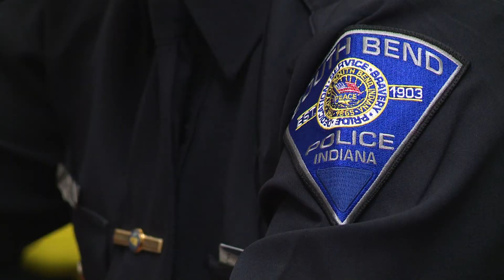Buttigieg Board of Safety